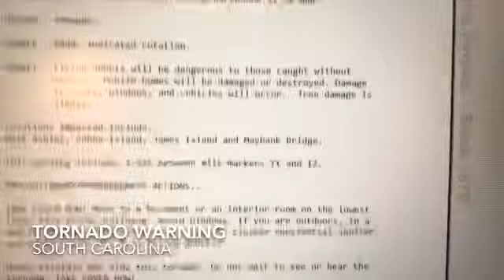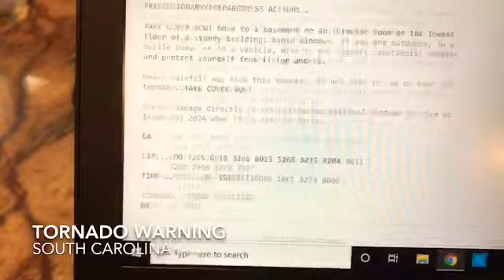Tornado warning in South Carolina, 5/20/20